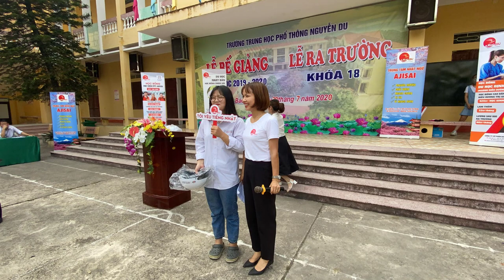Mẹ Ơi (Jack) - THPT Nguyễn Du Bắc Ninh - Bế Giảng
Mẹ Ơi 2 (Jack)  THPT Nguyễn Du Bắc Ninh  Tiếng hát học đường Tư Vấn Du Học Nhật Bản

Thứ tư ngày 29 tháng 7 năm 2020, Công ty Cổ phần Đào tạo và Du học Ajisai đã có cơ hội được trở lại mái trường THPT Nguyễn Du (TP. Bắc Ninh) để gặp gỡ, giao lưu với các thầy cô và em học sinh trong buổi lễ bế giảng năm học 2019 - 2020.

Kính gửi lời cảm ơn chân thành tới Quý trường THPT Nguyễn Du – TP. Bắc Ninh, đặc biệt cảm ơn thầy Đỗ Thành Ý (Hiệu trưởng nhà trường) đã tạo điều kiện cho công ty chúng tôi có cơ hội được gặp gỡ giao lưu với toàn thể các em học sinh khối lớp 12. Chúc các em 100% thi đỗ kỳ thi tốt nghiệp THPT Quốc gia với điểm số cao nhất!

Chúng tôi – Đại diện Ajisai Edu hứa hẹn sẽ luôn đồng hành cùng ước mơ đó để các em được thỏa sức vươn tới tương lai tốt đẹp nhất

Trích Đoạn lời bài hát Mẹ ơi Cover (Jack )

Giọt nước mắt lăn dài trên má, mẹ ơi, con nhớ nhà!
Làm sao để quay lại ngày ấy? Thương biết bao nhiêu!
Lòng con biết bao điều chưa nói, cần vòng tay vỗ về
Tìm hơi ấm những ngày lạnh giá, sao quá xa xôi
Mẹ ơi!

CÔNG TY CỔ PHẦN ĐÀO TẠO VÀ DU HỌC AJISAI
Địa chỉ: Liền kề 11- số 16, Khu đô thị Văn Khê, Quận Hà Đông, Thành phố Hà Nội